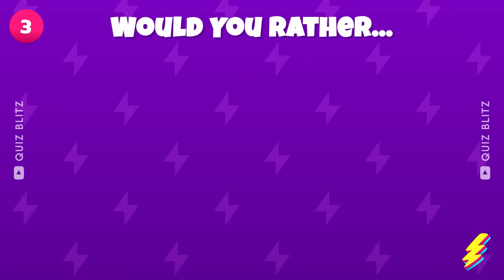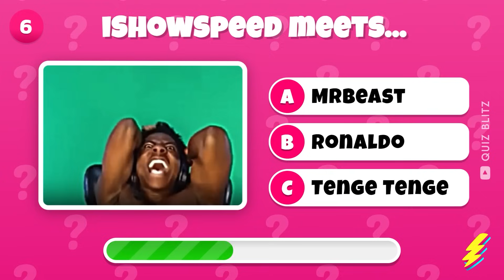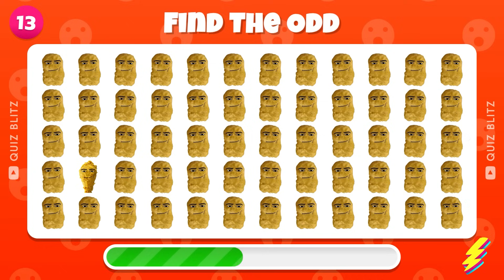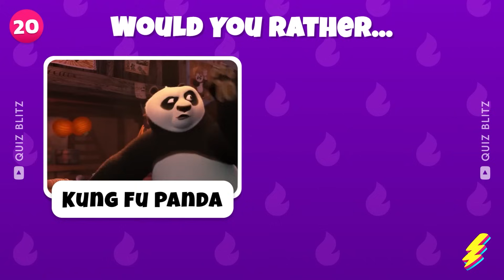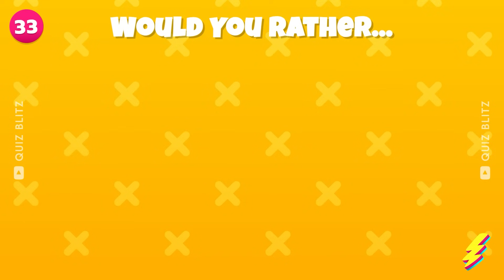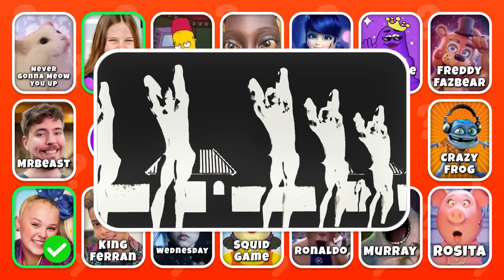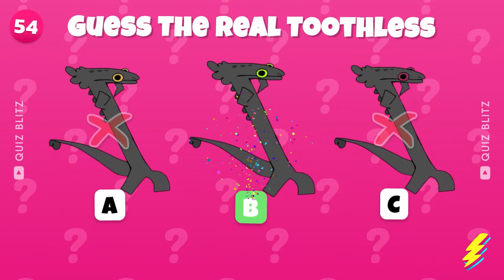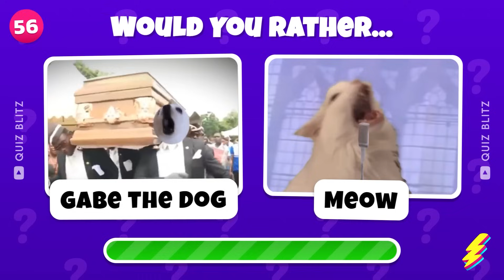Guess The Meme & Who's Singing? 🎤🎵🔥 Lay Lay, King Ferran, Salish Matter, Tenge, Kung Fu Panda 4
Guess the meme and who's singing in this fun and challenging quiz video! Test your knowledge of popular memes and music by trying to guess the song and the artist. Featuring Lay Lay, King Ferran, Salish Matter, Tenge, Kung Fu Panda 4, and Digital Circus, this video will keep you entertained and guessing until the very end. Get ready for a wild ride of laughter and music with this ultimate meme and music challenge!